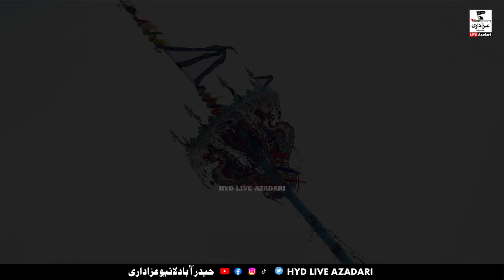Alam Pak Buland | 29 Zilhaj 1445 | Jamait Ka Pir Tando Mir Mehmood Hyderabad Sindh